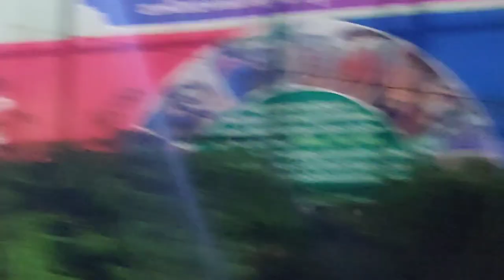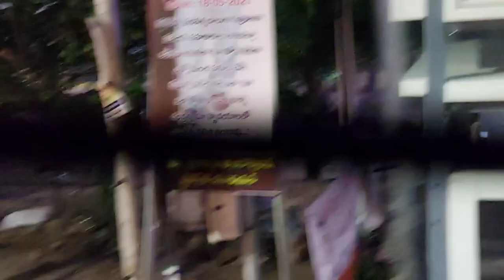HYDERABAD to SRIKAKULAM